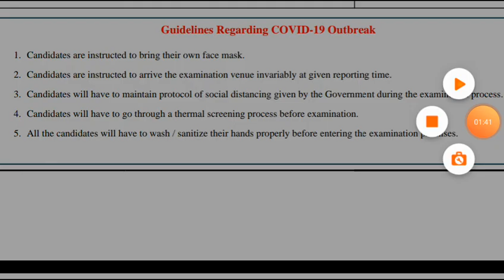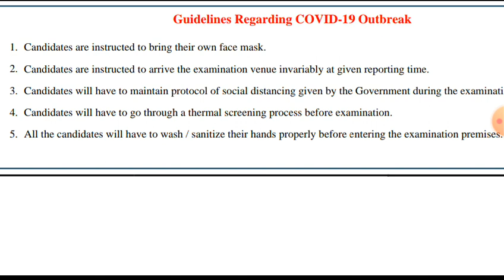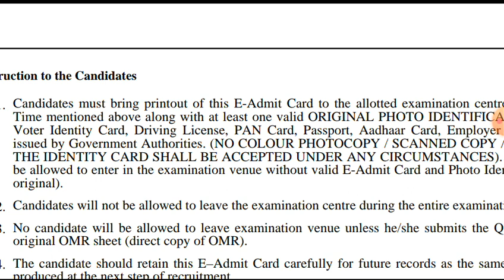WHAT IS THE ITEMS NEED TO ASSAM POLICE SI EXAMNITION HALL